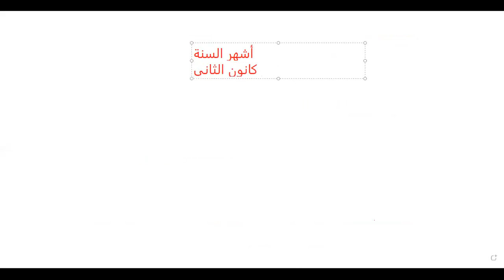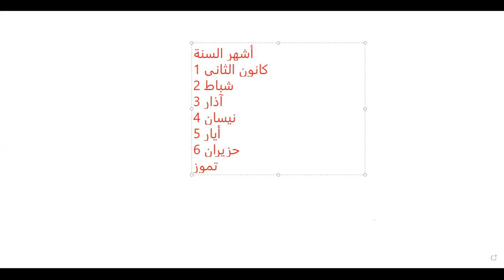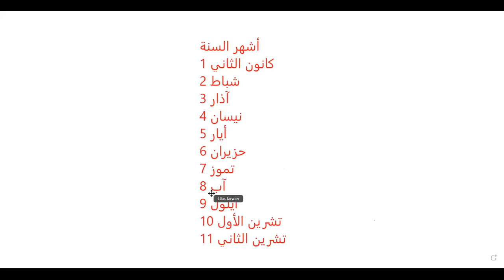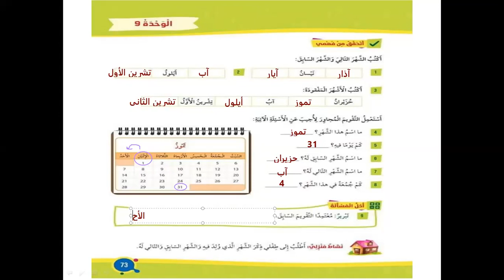أكاديمية التطبيقات الذكية رياضيات ثاني درس أشهر السنة مع حل التدريبات